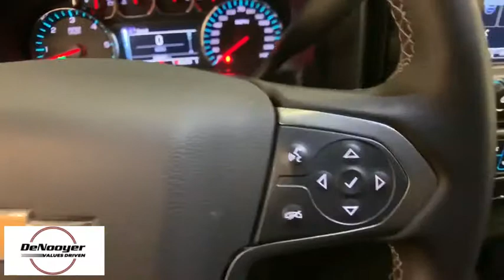2015 Chevrolet Silverado 2500HD Colonie, Albany, Saratoga Springs, Clifton Park, Schenectady, NY 301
Wh U 2015 Chevrolet Silverado 2500HD available in Colonie, New York at DeNooyer Chevrolet. Servicing the Albany, Saratoga Springs, Clifton Park, Schenectady, NY area.

DeNooyer Chevrolet
127 Wolf Road

CARFAX One-Owner. Clean CARFAX. Wh 2015 Chevrolet Silverado 2500HD LT 4WD 6-Speed Automatic HD Electronic with Overdrive 6.0L 8-Cylinder SFI OHV 6-Speed Automatic HD Electronic with Overdrive, 4WD.brbrRecent Arrival! Odometer is 19033 miles below market average!